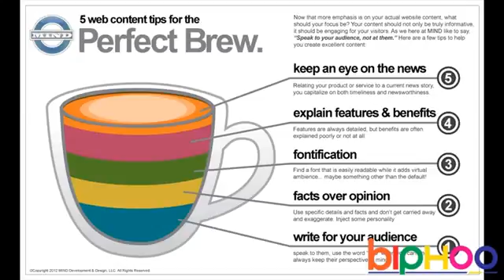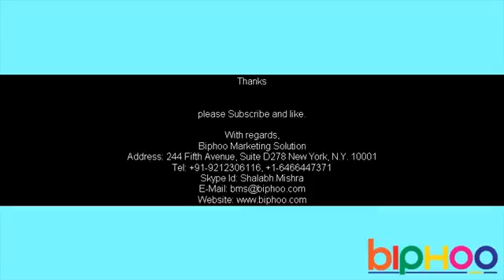Best Web Development Pompano Beach | Development Agency @ +91 9212306116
Biphoo Marketing Solution (BMS) is one of the best Pompano Beach Web Development service providers. we can increase traffic on your website with planning & creativity, resulting in fully managed and highly successful services like Web Development.Listed below are our Standard Web Development prices and service packages. One of these options may suit your business goals and budget and offer you a great return on your marketing investment. However, we do offer custom online marketing campaigns and requests.